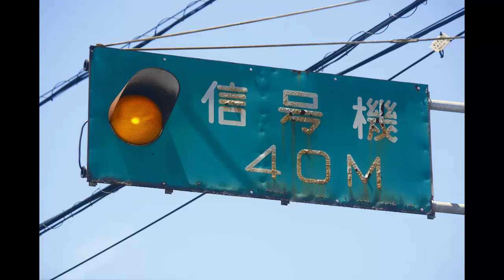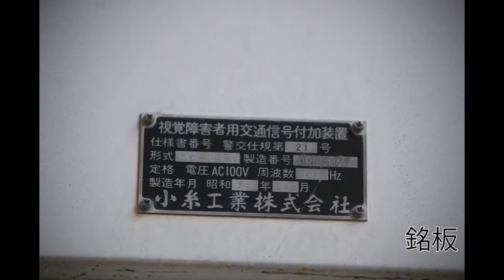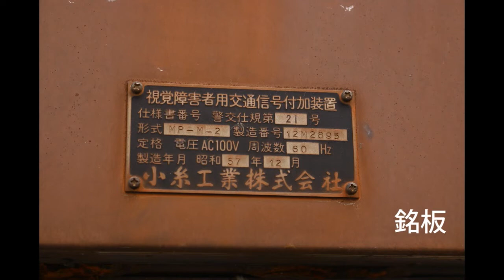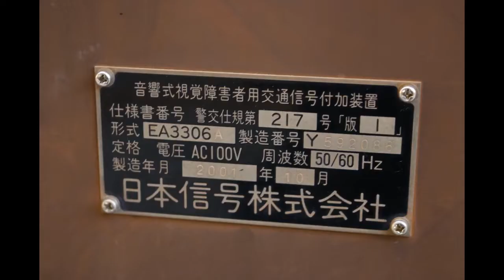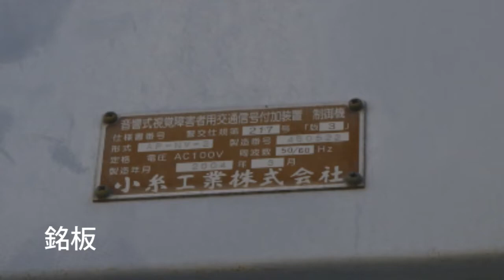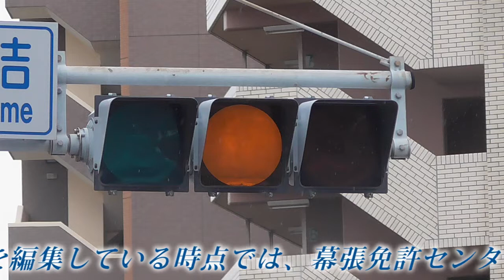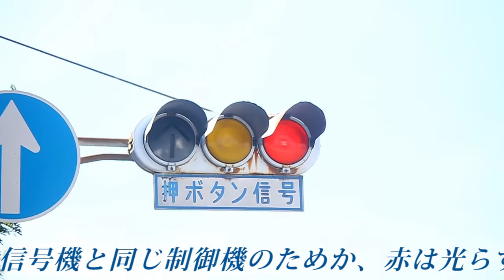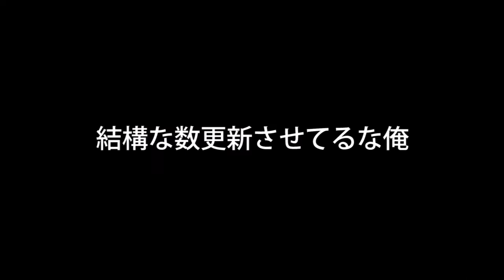やばい！2018年に撮った信号機が更新されまくりな件!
2018年に撮影した信号機集です。

思ったより撮影したものの多くが更新されて消滅してしまったので、追悼の意を込めて、今年撮影して今は既に更新されて現場にない信号機の動画をつくりました。